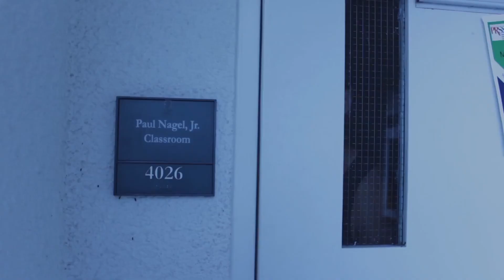THA 436: Horror Movie Project